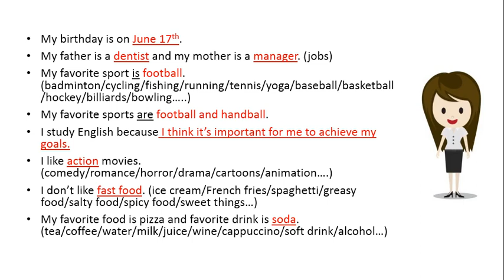Let Me Introduce Myself 2 معرفی خود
در این ویدیو یاد میگیریم چطور خودمونو معرفی کنیم. (تکمیلی ویدیو قبلی)